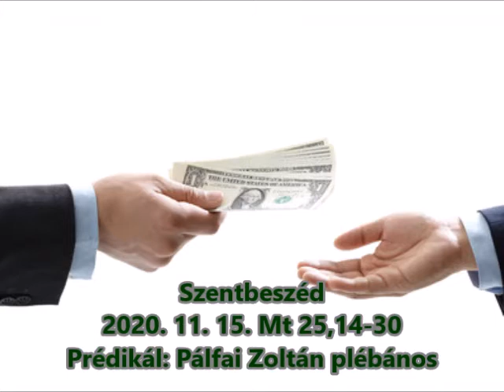Gondolatok 2020 11 15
A mai szentbeszédben arról hallottunk, hogy Isten mit is bízott ránk.